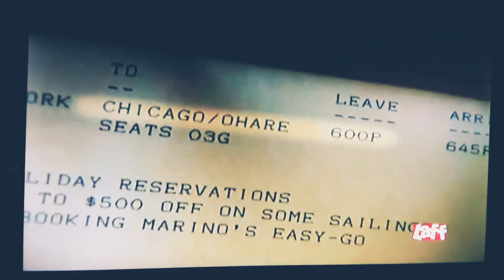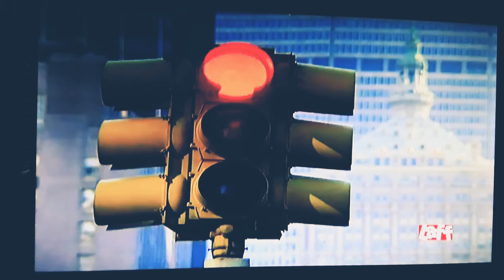1980s Film openings: #71 PLANES, TRAINS, AND AUTOMOBILES (1987)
1987
Directed by: John Hughes
Steve Martin, John Candy, Lalia Robbins, Lyman Ward
Paramount Pictures
92 minutes
Comedy, Adventure
PLOT: Two salesmen (Steve Martin, John Candy) are desperate to get to their families before Thanksgiving after their plane breaks down.